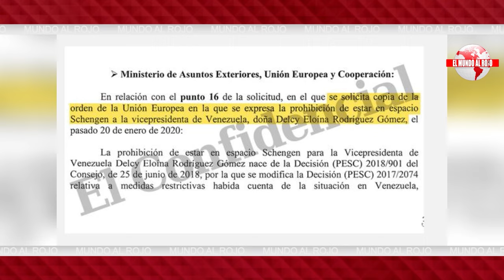🔴Sánchez sabía que Delcy no podía entrar: el Gobierno envió al Senado el documento que lo prohibía🔴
En este video, te contamos todo sobre el documento que prohibía la entrada de Delcy Rodríguez a España. ¡No te lo pierdas en DistritoTV!distritotv